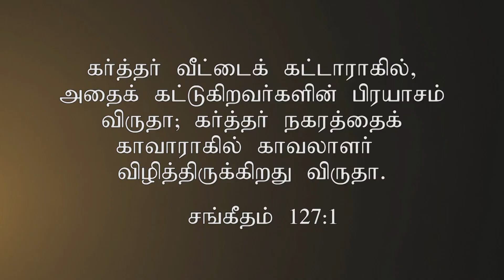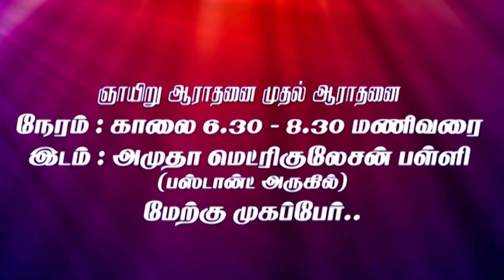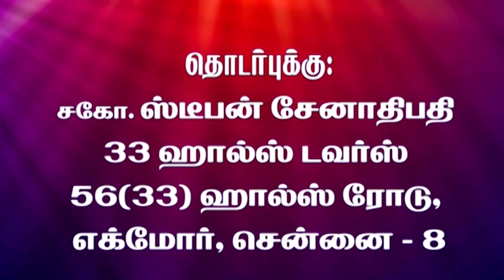CK Medias :Bro.Stephen Senathipathy || 03.09.2020.